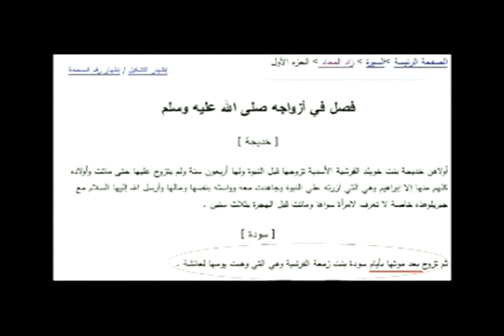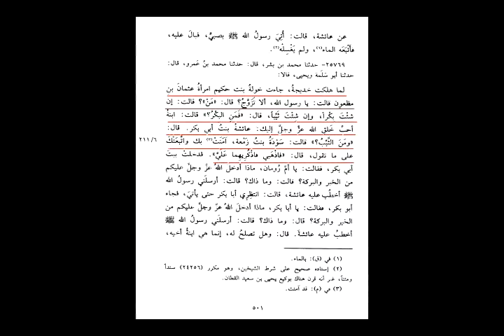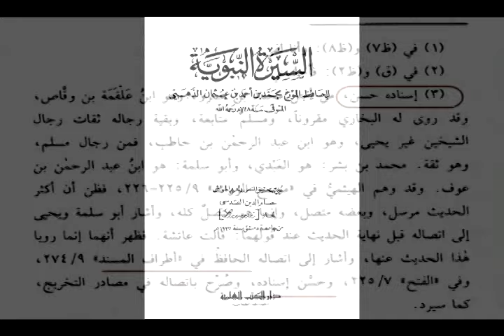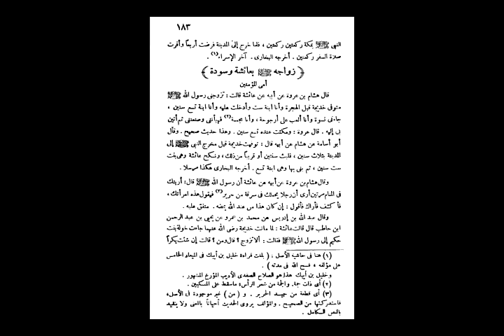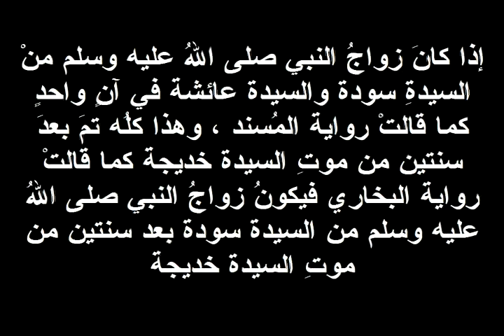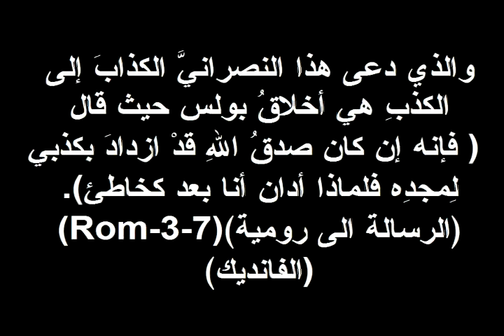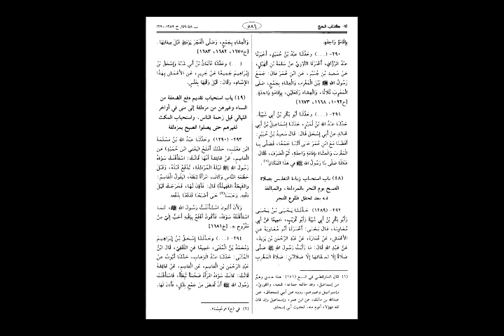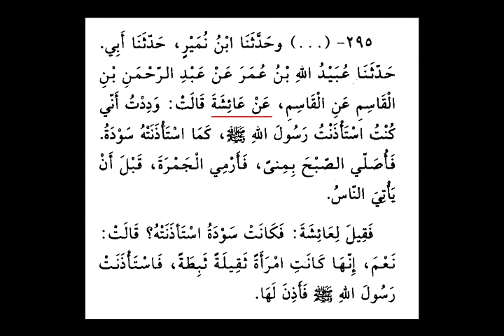نسف شبهة طلاق الرسول للسيدة سودة ::: 1/4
الرد على شبهة طلاق الرسول عليه الصلاة والسلام من زوجته السيدة سودة بنت زمعة رضى الله  عنها وذلك بعد أن وجدنا اعداء الدين من اتباع المدلس زكريا بطرس كانوا قد تهجموا على الاسلام بهذه الشبهة . وحتى يكونوا عبره لكل مدلس على وجه الارض ليعرفوا اننا لن نترك شبهة إلا وسننسفها نسفا بفضل الله . اخيرا اعتذر عن كتابة كلمة يقدمون فى بداية الفيديو وهذا خطأ لغوى لم الحظه إلا بعد الرفع واعد بتعديله فى الفيديوهات القادمة باذن الله . أسأل الله ان يبارك فى اخونا الكريم ابو عمر